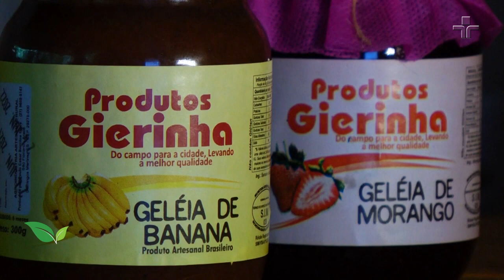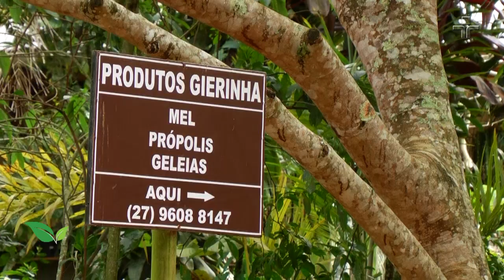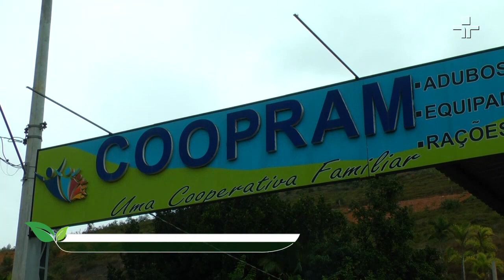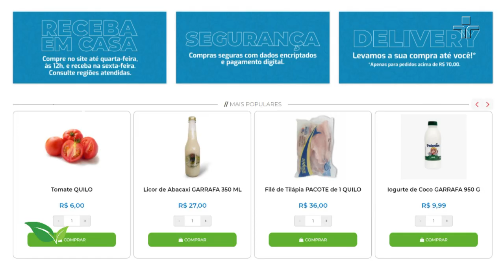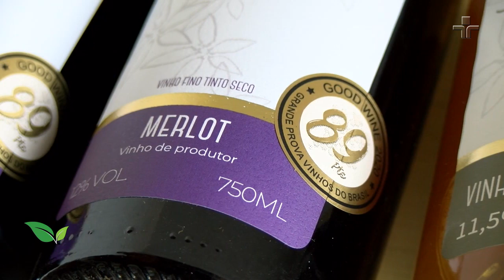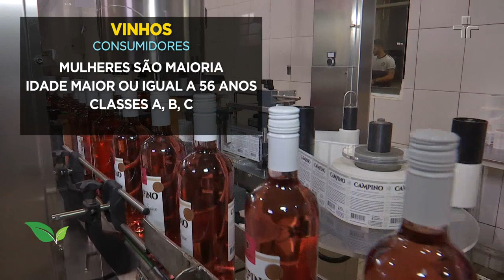Qual o impacto das mudanças climaticas nas comodities agricolas? AgroCultura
Produtores rurais? Mais do que isso: empreendedores do campo. Fazendo mel, doce, cafés especiais, bolos e outras delícias. E vendendo direto, ou por cooperativa, é cada dia mais comum produtores rurais se transformarem em empreendedores de sucesso.
Qual o impacto das mudanças climaticas nas comodities agricolas produzidas pelo brasil e exportadas para todo o mundo? A esalq da USP, finalizou um estudo que procura dar respostas a essa pergunta. A cada dia, uma nova descoberta de bons vinhos nacionais. A primeira e já premiada vinícola do Paraná é a concretização do sonho e do trabalho solitário de uma mulher.